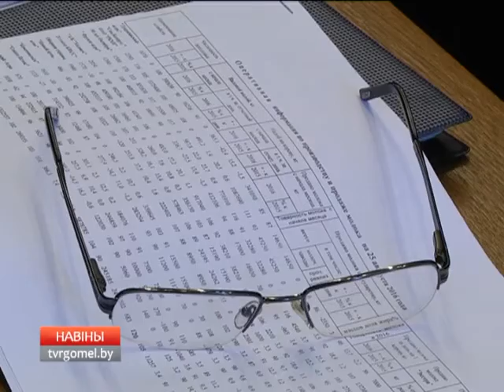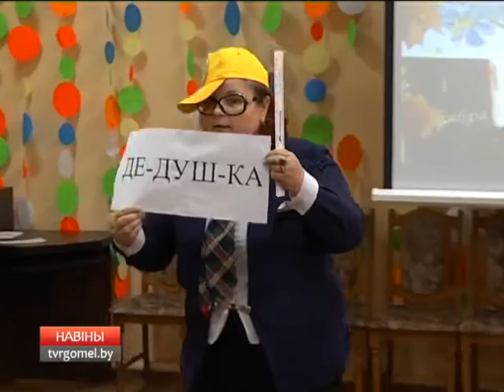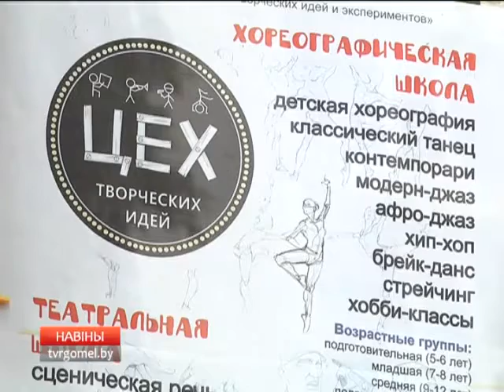26 08 2016 НОВОСТИ